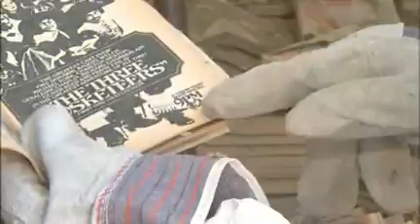DEAD HOARDER HOUSE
Cleaning up a house after the death of a hoarder in Los Angeles.